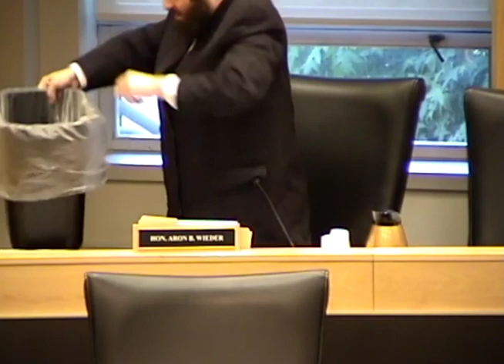WIEDER PUTTING YAFFED'S REPORT IN ITS PROPER PLACE